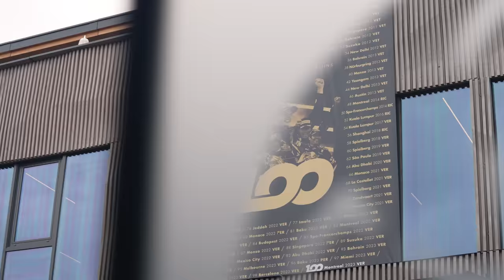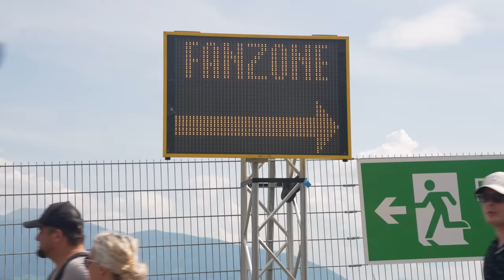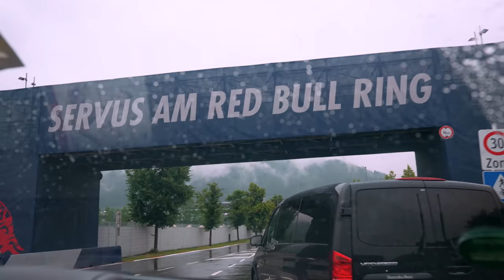Celebrating 100 F1 Wins With Oracle Red Bull Racing 💯🏆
Oracle Red Bull Racing have arrived in Spielberg for the 2023 Austrian Grand Prix, hot off the back of winning our 100th Formula 1 race at the previous Canadian Grand Prix. It is a historical moment for the whole Team and to celebrate, Behind The Charge is at the Red Bull Ring, speaking to Team members who have been part of all 100 wins at the race track.